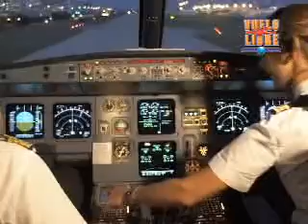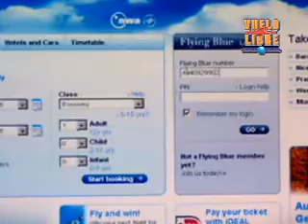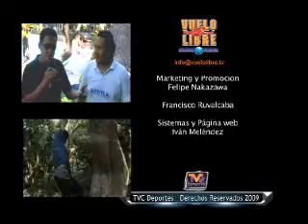VUELOLIBRETV ULTRALIGEROS EN MORELOS 3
PROGRAMA DE VUELO LIBRE EN EL ESTADO DE MORELOS, SOBRE LA LAGUNA DE TEQUESQUITENGO, AVIONES ULTRALIGEROS PENDULARES Y DE TRES EJES, COSMOS, SKYRANGER. ACTIVIDADES EN MORELOS, SKY, PARQUE DE AVENTURA APOTLA, TIROLESA, RAPEL, ZONA ARQUEOLOGICA DE XOCHICALCO, HOTEL, HACIENDA SAN JOSE DE VISTA HERMOSA